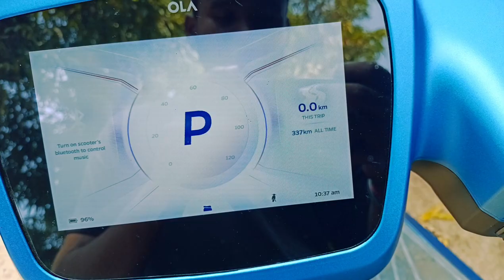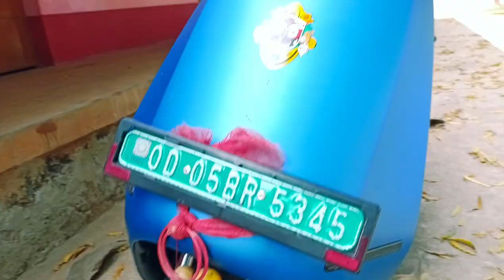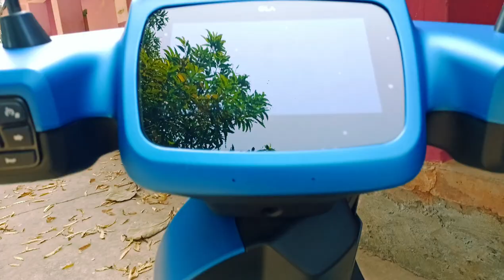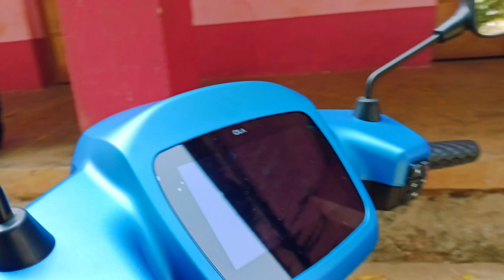Taking Delivery of our New Ola S1 pro gen 2 😍 || I got my new dream scooter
Finally I got my dream scooter
ola S1 pro gen 2 delivery
review of ola
delivery of ola
ola electric
Ola S1 pro
best scooter

Jay jaganath 🙏♥️